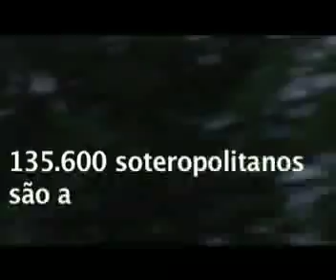Salvador e suas belezas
Video para seminário de Praticas investigativas